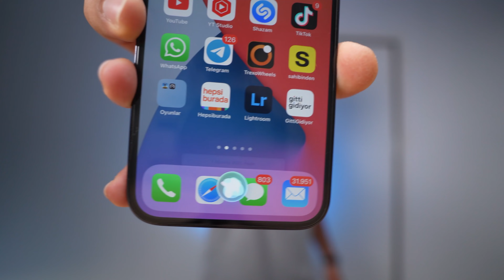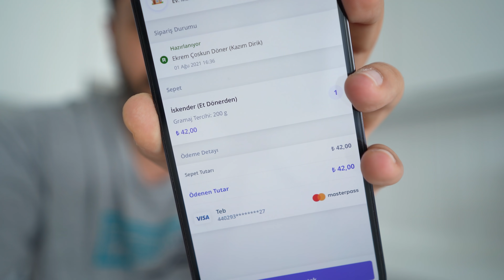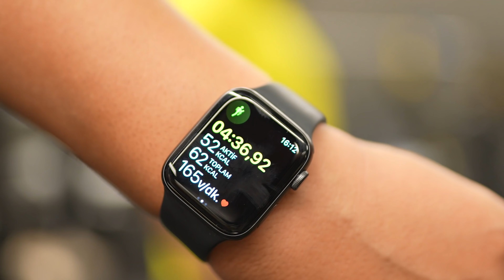30 GÜNDE VÜCUT DEĞİŞİMİ (1. BÖLÜM)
Herkese selamlar, 30 günde vücut değişimi serisinin 1. bölümü ile karşınızdayım. Bu videoda son zamanlarda aldığım kiloları vermeye çalıştığım süreci sizinle paylaşıyorum ayrıca günlük spor rutinimi de bu videoda gösteriyorum.